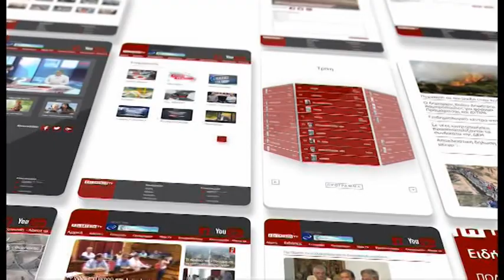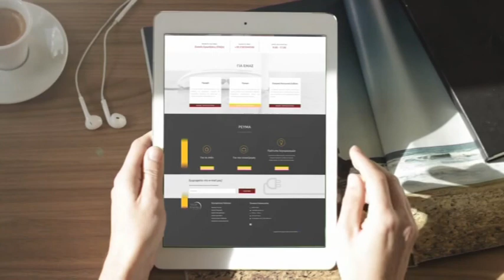ΚΕΝΤΡΙΚΟ ΔΕΛΤΙΟ ΕΙΔΗΣΕΩΝ 25 03 2019